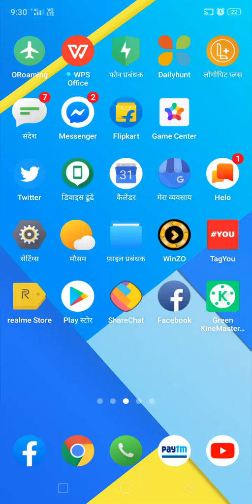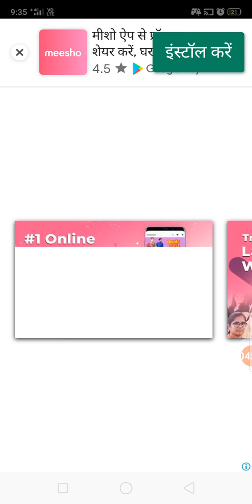गेम से पैसा कमाने का तरीका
1 दिन में ₹200 कमा सकते हैं सिर्फ